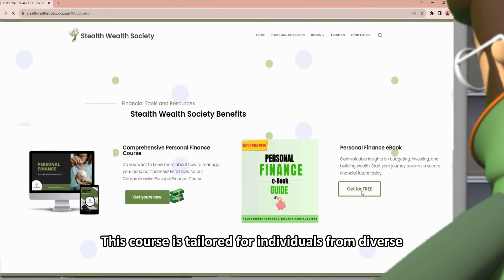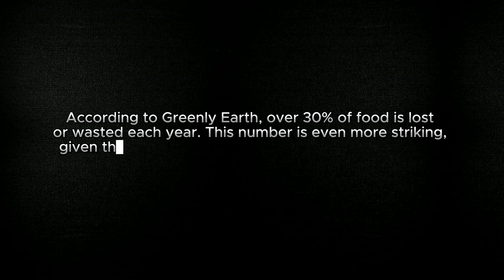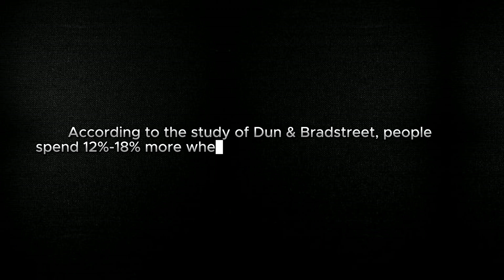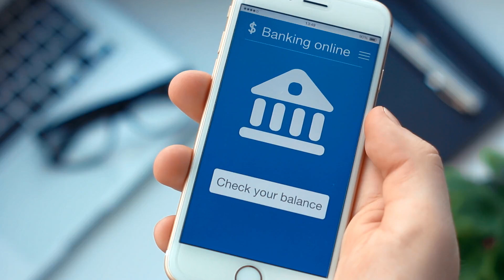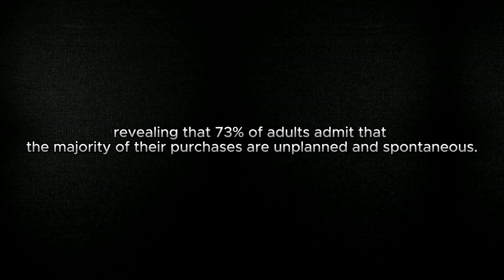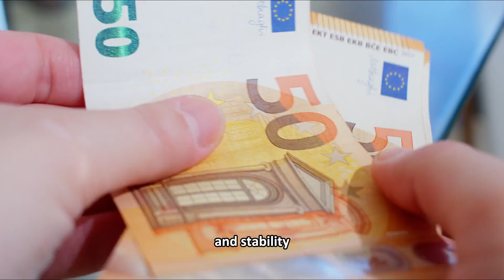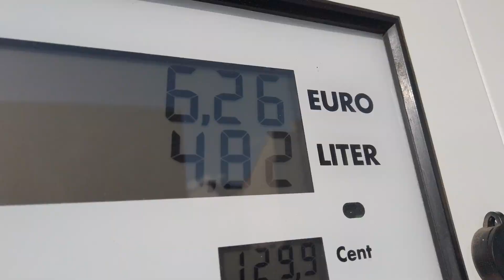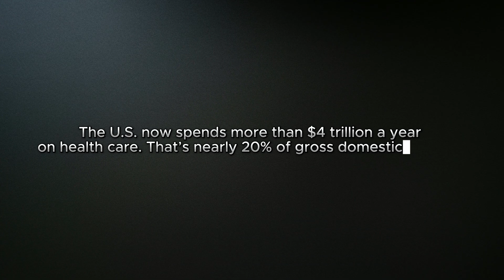ESCAPE THE RAT RACE According to Warren Buffett Strategies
Learn valuable strategies and mindset shifts to navigate the 'Escape from Rat Race' challenge, influenced by the legendary Warren Buffett. Your path to financial independence starts here!

Gain a strong understanding of personal finance principles and cultivate the self-assurance to make well-informed financial choices. Immerse yourself in course materials, and actively participate in exercises and evaluations. 𝐆𝐞𝐭 𝐭𝐡𝐞 𝐜𝐨𝐮𝐫𝐬𝐞 𝐡𝐞𝐫𝐞
Also, get your complimentary copy of our Personal Finance e-Book. A valuable resource to help you on your journey to mastering the art of accumulating wealth in a discreet manner.